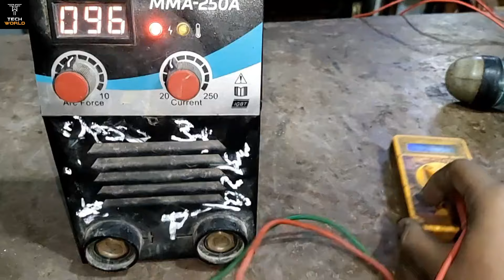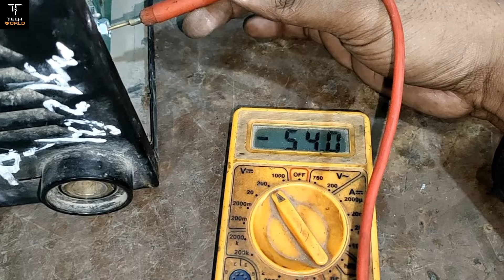how to change igbt in welding machine | welding machine igbt problem | igbt welding machine repair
In This Video I Will Show You How TO Repair Welding Machine igbt burn or short repair In Simple Way
in this video i will explain how to change mosfet or igbt in any welding machine and how many gate drive volt present in igbt full explain in hindi